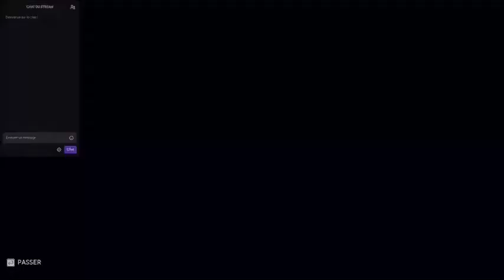Tutoriel - Ancestors - Toutes les prouesses "Dominateur Astucieux" [SPOIL]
Avec toutes mes excuses pour la qualité médiocre de la vidéo extraite de Twitch. Vous pouvez me retrouver en live sur la chaîne

Remerciement spécial à Novalc et H_br_one pour leur participation à ce premier tutoriel.

Les prouesses de dominateur astucieux sur Ancestors : The Humankind Odyssey consistent à se défendre en poussant une espèce à en attaquer une autre.

Les conseils et avis donnés sur cette vidéo sont tirées de mon expérience personnelle et n'engagent que moi. Il y a plusieurs possibilités d'arriver au même résultat, et ce guide n'est pas exhaustif. N'hésitez pas à trouver vos propres spots et faire vos propres expérimentations. De même, selon votre niveau de développement neuronal, vos capacité à faire fuir ou devoir fuir devant certains animaux ne seront pas les mêmes que présentées entre les explications et les exemples de gameplay de ce tutoriel.

Les commentaires ont été désactivés sous cette vidéos pour des raisons de facilité de modération. N'hésitez toutefois pas à venir sur le discord de la chaîne pour me faire part de vos commentaires constructifs, me poser vos questions, ou simplement me demander de vous expliquer certains de mes choix en jeu qui ne seraient pas clairs pour vous : -)

Bon visionnage à tous, en espérant que ce partage d'expérience vous permettra également de valider ces prouesses.

Dans tous les cas, merci d'être passé ; -)